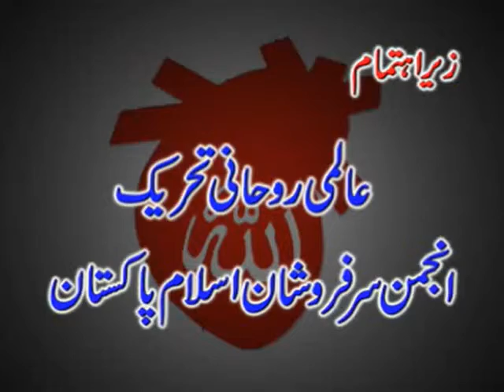Jashan e Jillani Conferrence 1993 - Gohar Shahi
Riaz Ahmed Gohar Shahi (MDA) is world renowned spiritual personality. HIS teahing based on Divine Love of Almighty Allah, which starts from commemoration of Heart, which is HIS special blessing for followers means Zikr-e-Allah by Heart (Zikr-e-Qalb). Jashan e Jillani Conferrence 1993 - Gohar Shahi